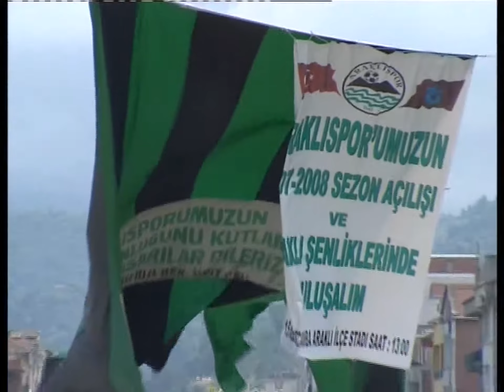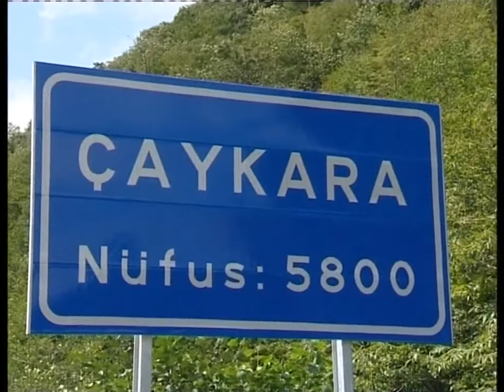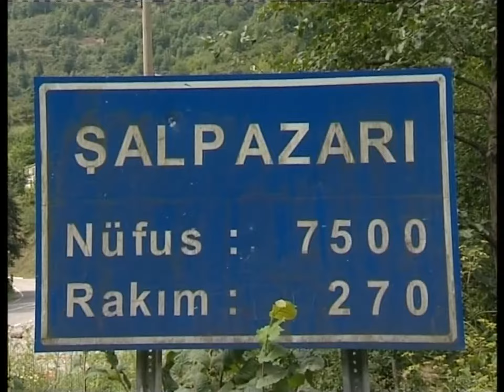Trabzon'dur Durağım Koryonalı Hüseyin Köse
Hüseyin Köse Trabzon'dur Durağım KaradenizTiwi

Hüseyin Köse, 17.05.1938 tarihinde Trabzon ilinin Akçaabat ilçesine bağlı Acısu mahallesinde doğdu (eski adı, Koryana Köyü). Babasının adı İdris, annesinin adı Rabia’dır. Dört erkek, iki kız kardeştirler. Ailenin en küçük çocuğudur. Babası İdris, kendi dedesi olan Hüseyin’in adını en küçük erkek çocuğuna vermiştir.

Aile, Acısu’da yerleşik sülaleler içerisinde Köseliler diye bilinir ancak asıl kökenleri Trabzon-Şalpazarı’nın Pelitçik köyüne ait Mahmudoğlu sülalesidir. Hüseyin isimli büyük dedenin, Acısu’ya bazı akrabaları ile birlikte Pelitçik köyünden geldikleri bilinmektedir fakat ne zaman geldikleri açık değildir. Hüseyin dede o zamanda Acısu’da Çepni Hüseyin olarak tanınır ve 1850 yılı Akçaabat Öşür kayıtlarında bu ismiyle yer alır (Topal). Çünkü Osmanlı döneminde Şalpazarı bölgesinde Oğuzların Çepni boyuna mensup ailelerin iskân edildiği bilinmekte olup o bölgeden gelenlerin ayırt edici bir lakabı olarak da isimlerinin önünde Çepni ifadesi kullanılıyordu. Acısu’ya yerleşmiş bulunan bu aile Soyadı Kanunu zamanında Köse soyadını almıştır. Muhtemelen Acısu’ya gelmeden önce dahi soy ağacı anlamında Mahmudoğulları’nın çatısı altındaki bu aile, Köse diye bilinen bir alt aile dalına mensup olup Köse ismini yaşatmak istemiştir. Bugün benzer şekilde Şalpazarı bölgesinde de Köse soyadlı aileler vardır (Özkurt 2013: 694).

Hüseyin Köse’nin ağabeyi Osman Köse amatör zurnacıdır. Diğer ağabeyi Alican Köse ise usta bir horoncudur. Bu ağabeyler, gittikleri köy düğünlerine Hüseyin Köse’yi de götürürler. Böylece kemençe, davul, zurna ve horon ortamlarını sıkça görmeye başlayan Hüseyin, davul çalmayı öğrenmeye başlar. Kısa zamanda iyi bir şekilde davul çalar hâle gelir ancak asıl istediği iyi bir kemençeci olabilmektir. Sahip olduğu bir kemençesi yoktur. Bundan dolayı kendi kendine bir kemençe yapmaya bile çalıştığı, bunu gören ağabeylerinin bir kemençe alarak Hüseyin’e verdikleri ve ilk kemençesine bu şekilde sahip olduğu ifade edilmektedir (Özkurt 2012).  Yaşı ilerledikçe iyi bir davulcu olmanın yanı sıra usta bir kemençeci olma yolunda hızla ilerler. Öyle ki 20’li yaşlara geldiğinde Akçaabat yöresinde artık iyice tanınmış; hem kemençeci, hem davulcu, hem de türkücü/atma türkücü olarak düğünlerin aranan sanatçılarından olmuştur. 1960 yılında askere gitmiş, geri döndüğünde sanatını icra etmeyi sürdürmüştür.

Doğduğu köyün adı ile Koryanalı Hüseyin olarak ünlenen Hüseyin Köse, Akçaabat haricinde yaşadığı coğrafyadaki yakın yerler olan Maçka, Çarşıbaşı, Vakfıkebir, Tonya ve Şalpazarı gibi yerlerde de tanındı, sevildi, dinlendi, düğünlere ve derneklere davet edildi. Çağrıldığı düğünlerin bazılarında sevdaya kapıldığı ve bazıları ile de evlendiği belirtilir (Gedikoğlu 2012). Sevdaları ve evlilikleri ile ilgili bazı olayları türkülerinde konu edinmiştir (Uzun 2012). Kendi ifadesi ile yaşamı süresince yedi evlilik yapmıştır (Bölükbaşı 1988). Bu evliliklerinden yedi erkek ve altı kız olmak üzere toplam on üç çocuğu olmuştur (Köse 2012).

Ünü yayıldıkça plaklar çıkarmaya başladı. Bu plakları yörede çok sattı. Kasetçalarların gelişmesiyle, kasetler çıkardı. Plakları ve kasetleri defalarca dinlendi, türküleri ezberlendi, dilden dile söylendi. TRT’nin açtığı yerel sanatçılar yarışmasında bölge birincisi olmasına rağmen göreve başlamadı (Gedikoğlu 2012).

Sanatının doruk noktası olan 1968 yılında işçi olarak Avusturya’ya gitmiş, yaklaşık üç yıl sonra da Almanya’ya geçerek dört yıl da burada kalmıştır. Avrupa’ya doğu Karadeniz’den giden ilk kemençe sanatçılarından biri olup iş harici zamanlarda da oradaki Türklerin buluşma yerlerinde ve düğün-eğlence gibi ortamlarda sanatını icra etmeyi sürdürdü. Avrupa’da iken Türkiye’ye bazen izinli olarak geldiğinde dahi kaset çalışmalarında bulunmuştur. 1975 yılının başında memleketine kesin dönüş yapmış ve sanat hayatına başta memleketi olmak üzere Trabzonluların yoğun yaşadığı Adapazarı, İzmit, Bursa, İstanbul gibi yerlerde devam etmiştir. Yakalandığı bir kanser hastalığı nedeniyle 13 Mayıs 1996’da Akçaabat’ta vefat etmiş ve cenazesi Acısu köyü mezarlığında defnedilmiştir (Yirmibeş 2012).

Hüseyin Köse’nin sanatçı kimliğinin yanı sıra insani yönü de çok güçlüydü. Her zaman şık ve temiz giyinmeye çalıştığı, diğer meslektaşlarını asla kıskanmadığı, karşısındaki insanın yaşı, makamı, toplumdaki konumu ne olursa olsun ona saygılı davrandığı, hoşgörülü olduğu, çocuk ve gençlere değer verdiği, yeni yetişen mahalli sanatçılara destek olduğu, bulunduğu ortamdaki kişileri yeri geldiğinde anlattığı fıkralarla kahkahalar ile güldürebilen esprili ve neşeli bir kişiliği olduğu dile getirilmektedir. Sanatına karşılık hiçbir zaman maddi pazarlığa yönelmemiş, merhameti yüzünden alacaklarını dahi isteyememiş, bu yüzden de kendisi ve ailesi hep maddi zorluklar içinde yaşamıştır. Merhameti nedeniyle yaşadığı zorlukları türkülerine de aktarmıştır (Çelik 2012). Karadeniz Tiwi